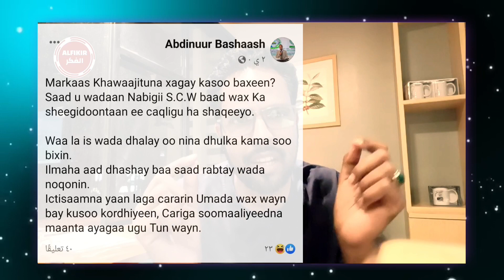Tacliiq Arrinta barbaraawi, by Sheikh Mohammed Jabarti.